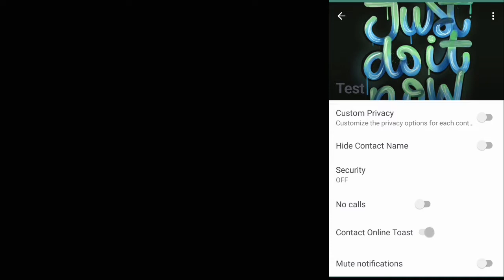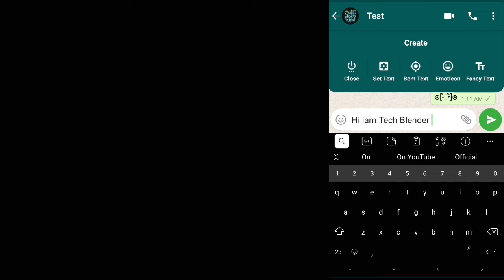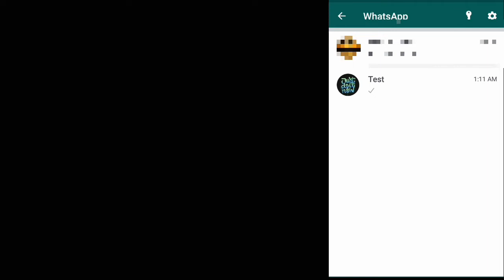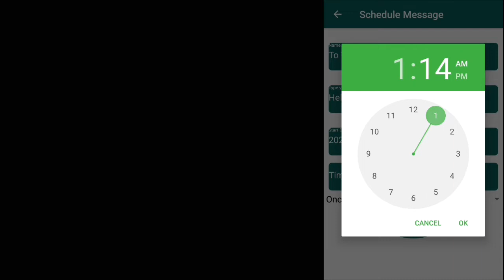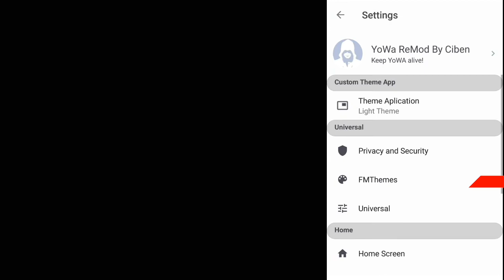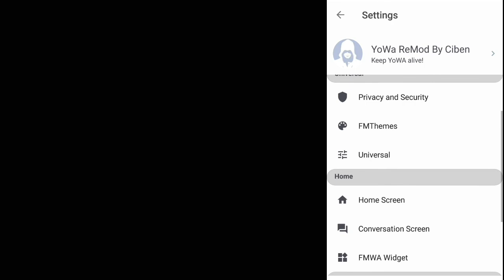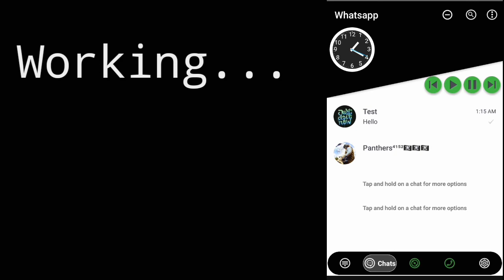Whatsapp Beta |Make your Whatsapp like that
Welcome to another new video. In this video I'll show you how to get WhatsApp beta mod with unlimited features. This WhatsApp is not an ordinary whatsapp.

Instagram Username: techblender
Themes:
If you want to download all in one then download zip file.